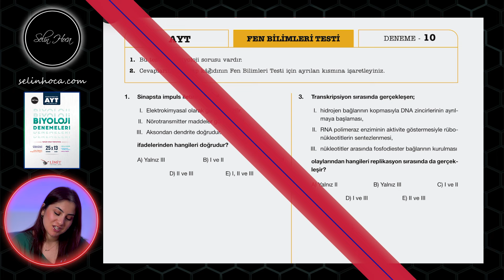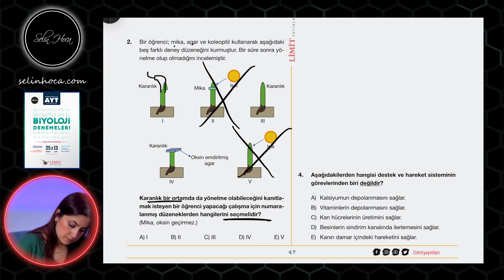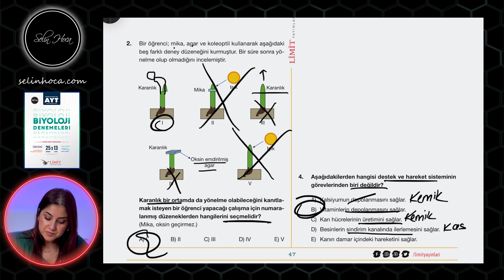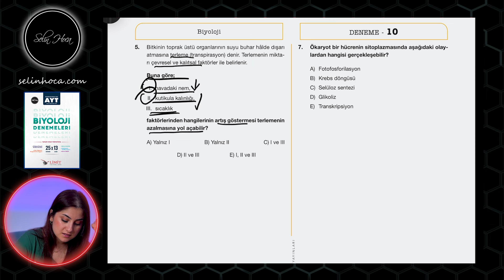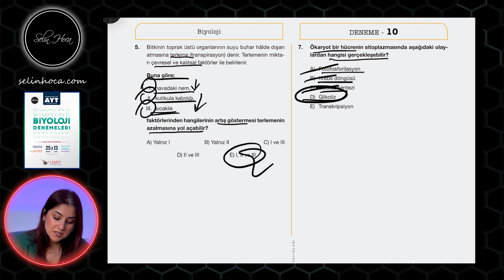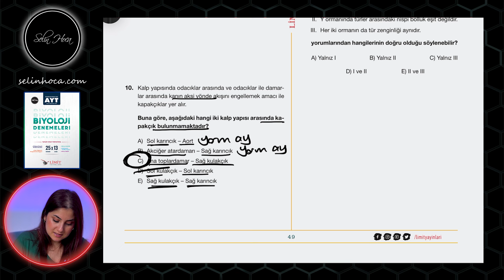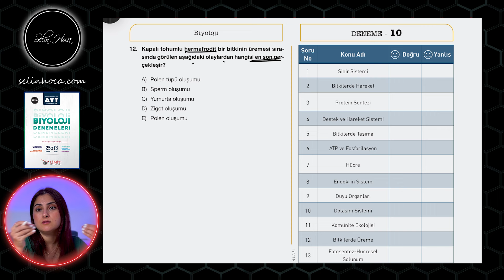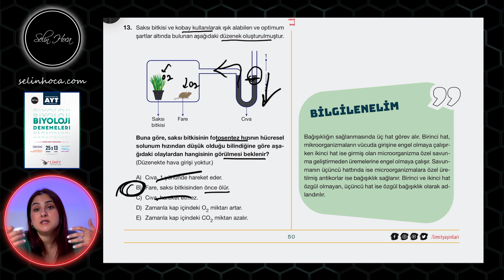10. AYT BİYOLOJİ DENEMESİ - LİMİT YAYINLARI